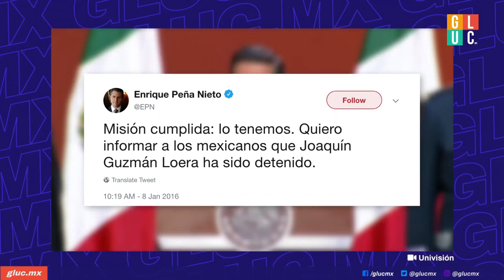5 momentos críticos del sexenio de EPN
La administración de Enrique Peña Nieto llega a su fin, Ericka Chávez nos menciona los cinco momentos más críticos de su sexenio.